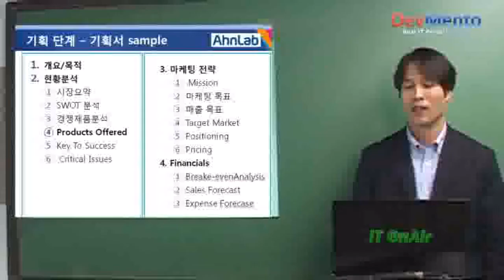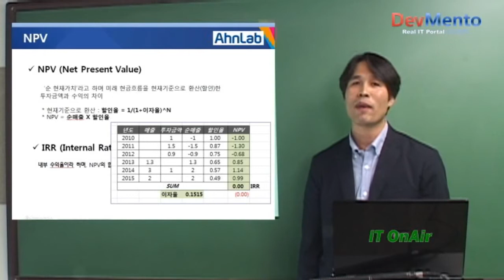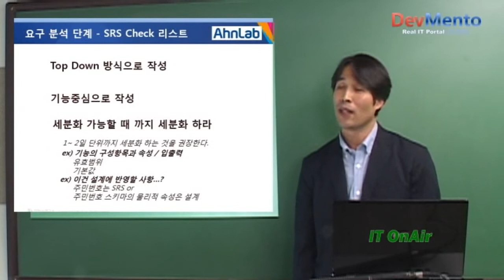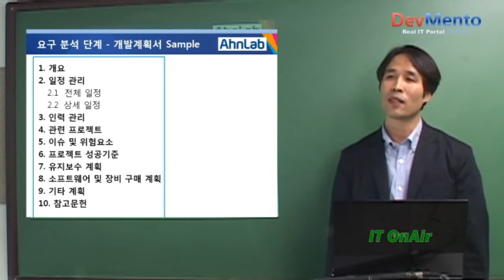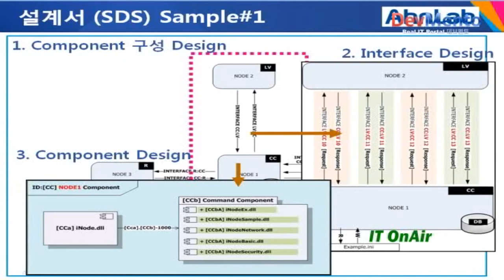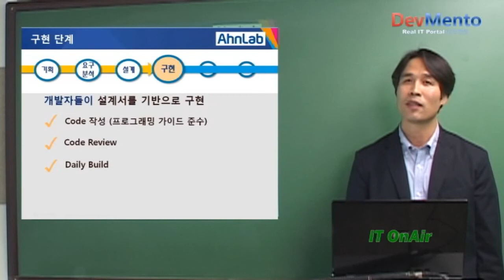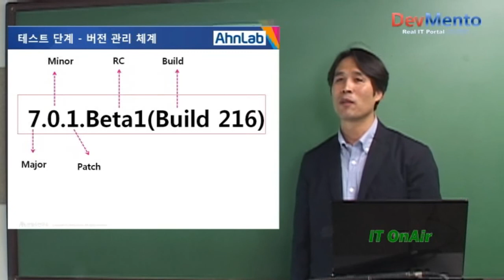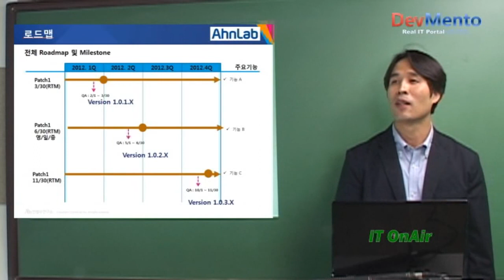안철수연구소의 기업 문화와 소프트웨어 개발 프로세스(2)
[ITOnAir]데브멘토 동영상, 김재열 안철수연구소 수석PM 2/2부_ITOnAir 온라인 컨퍼런스
안철수연구소의 소프트웨어 개발 프로세스와 문화, 인프라 소개
기획, 요구분석, 설계, 구현, 테스트까지의 안철수연구소 소프트웨어 개발 프로세스에 대한 구체적인 설명
테스트 단계의 버전 관리 체계와 패치 방법, 전체 소프트웨어 개발 로드맵